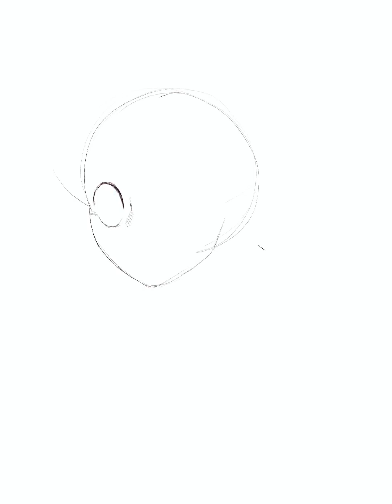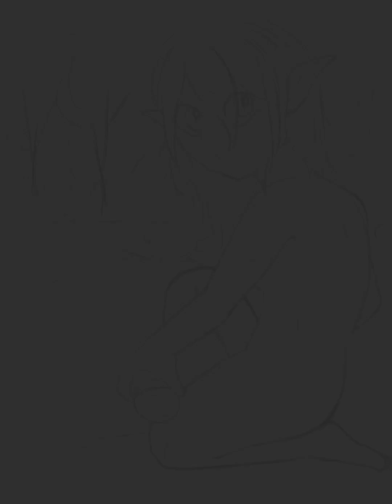Look guys, I drew an elf!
Both songs are from Baldurs Gate 3
Weeping Dawn - Borislav Slavov
Weeping Dawn (City Version) - Borislav Slavov
Character not real, is over 18 pls
YouTube don’t flag me :(